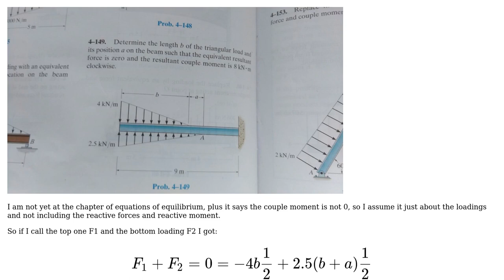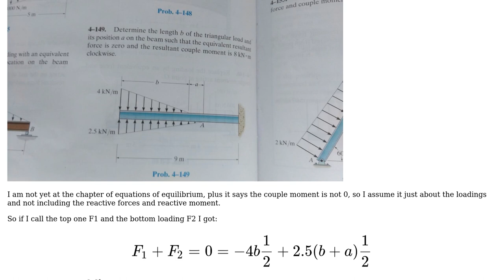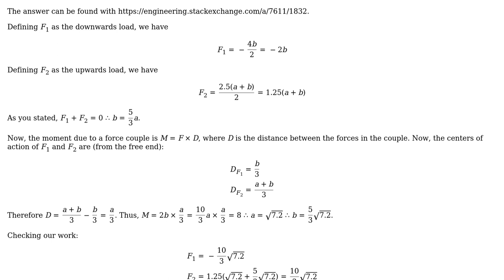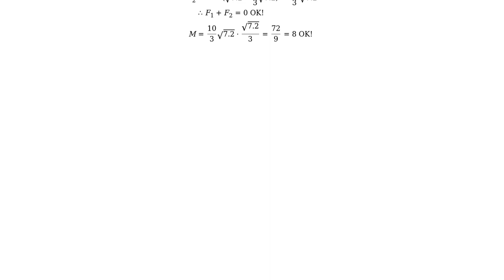Engineering: Reduction of a simple distributed loading (correct question)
With thanks & praise to God, and with thanks to the many people who have made this project possible! You are responsible for your own actions.